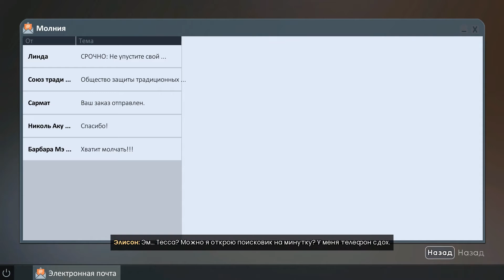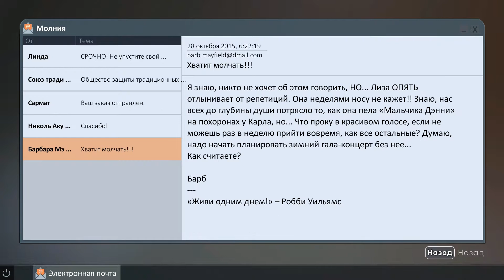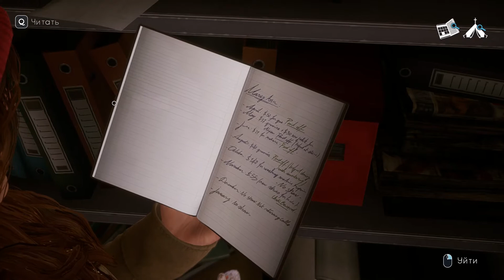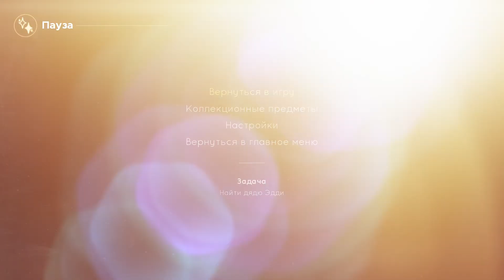05 - ► ВОРЧЛИВАЯ НИСКАЖУХА ◄ Tell Me Why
Tell Me Why - это новейшее повествовательное приключение от студии DONTNOD Entertainment, стоящей за любимой франшизой Life is Strange. В этой интимной мистерии воссоединившиеся близнецы Тайлер и Элисон Ронан используют особую связь друг друга, чтобы распутать воспоминания о своём любимом, но беспокойном детстве.

Действие игры Tell Me Why происходит в вымышленном городке Делос-Кроссинг на Аляске; в ней представлены интригующие, реалистичные персонажи и зрелые сюжеты. Взаимодействуя с воспоминаниями о прошлом, вы сделаете судьбоносный выбор, который определит силу уникальной связи, объединяющей Тайлер с Элисон, и определит будущее близнецов...